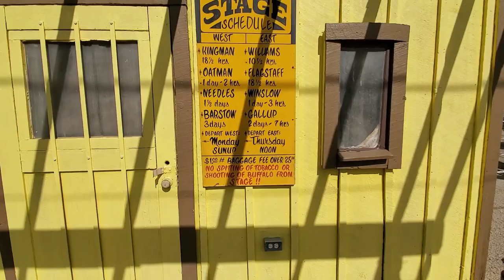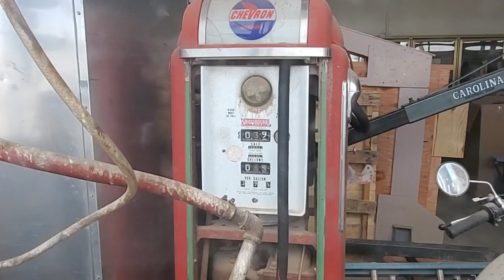They Said We Could Return Her - Two Years Later - Head To Warmer Weather Nomadic Travel & Life Vlog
They said we could return her but we all know that didn't happen. It's time to move on to warmer weather.

We are a couple traveling full-time through out the USA. We live full time in our Heartland Big Country 29.50 5th wheel. Older video's show our adventures when we lived in our truck camper for 5 years. The move up to the 5th wheel has been an exciting move and our life style has changed just a little over the years of being on the road, all for the better! Have some fun and step back in time to when we first started our nomadic life style and then come join us as we continue to post video's here on YouTube and on Patreon.